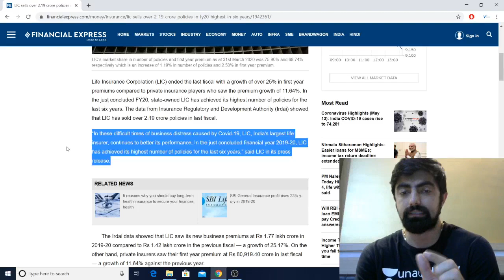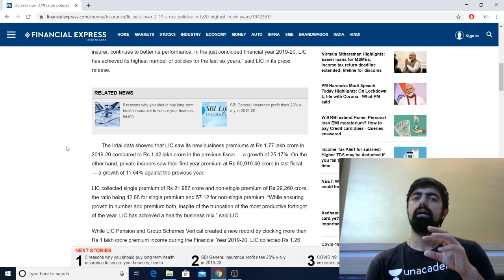LIC CONTINUES TO GROW ......ITS IMPACT ON RECRUITMENT || LIC AAO/ADO 2020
Affairs Cloud Current  Affairs PDF